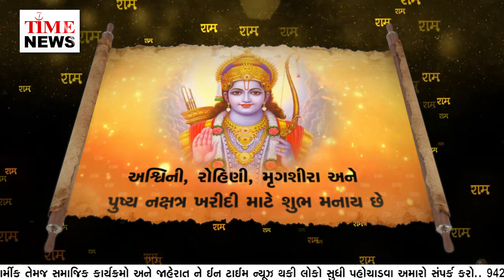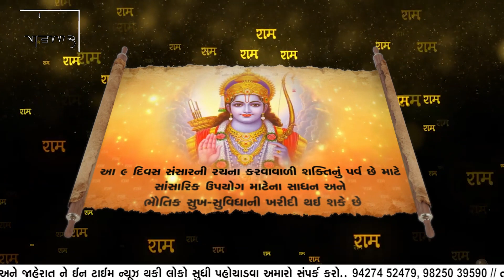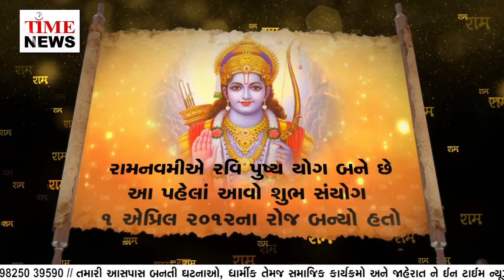આ રામનવમીએ 10 વર્ષ પછી 24 કલાક પુષ્ય યોગ; કોઈ પણ ચીજવસ્તુની ખરીદી માટે શુભ સંયોગ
આ સંયોગમાં પ્રોપર્ટી, વાહન, ફર્નિચર, ભૌતિક સુખસુવિધાની વસ્તુઓ અને માંગલિક કાર્યો માટે ખરીદી શુભ રહેશે